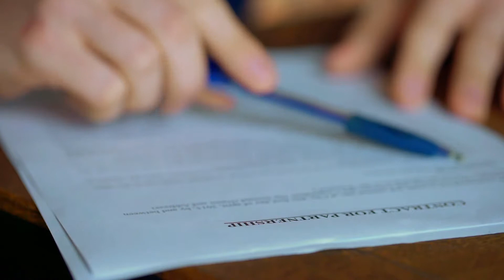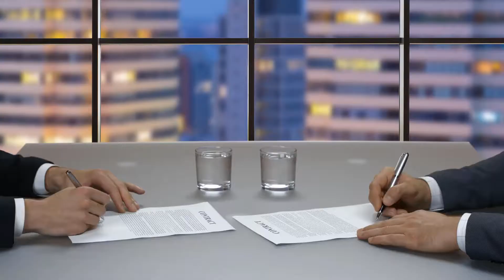What are the Different Types of Family Legal Aid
Legal aid is a term generally used to refer to free legal assistance and/or representation. The types of family legal aid available will vary from one jurisdiction to the next, but may include assistance with divorce, domestic violence, paternity, child support, and custody cases. The criteria for qualifying for legal aid representation will also vary, but generally requires that the individual meet income and residency guidelines.